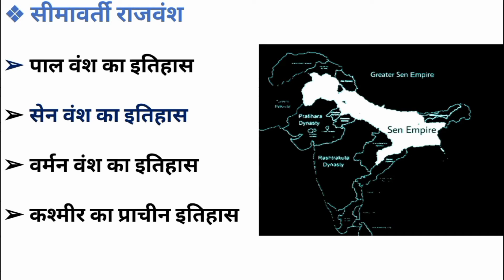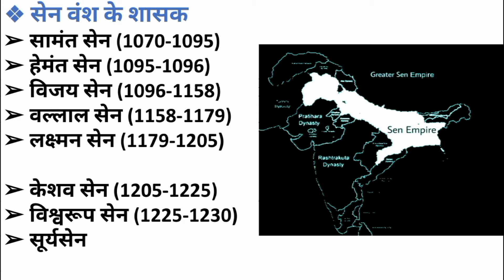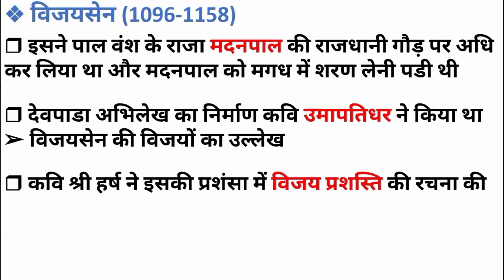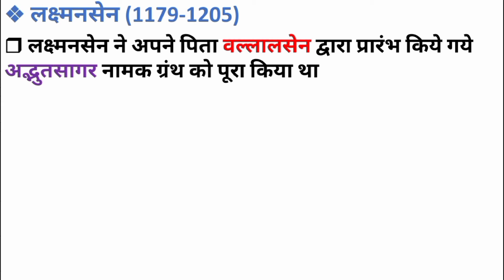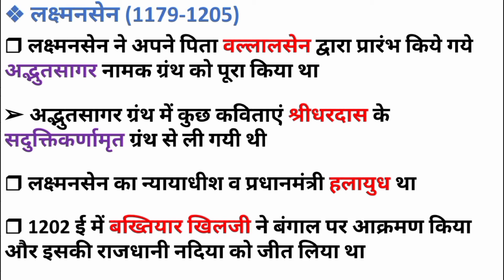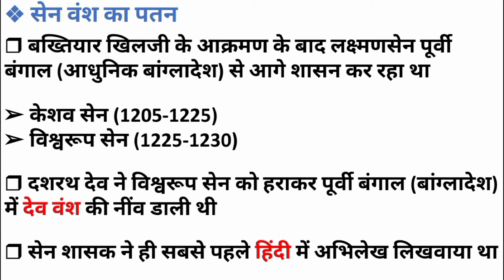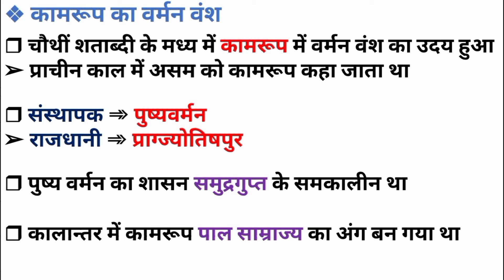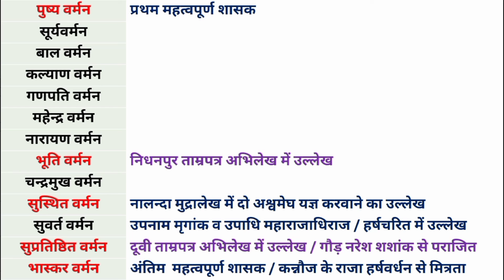Ancient History । सेन वंश । सेन वंश का इतिहास । सेन वंश हिंदी में । कामरूप का वर्मन वंश । वर्मन वंश